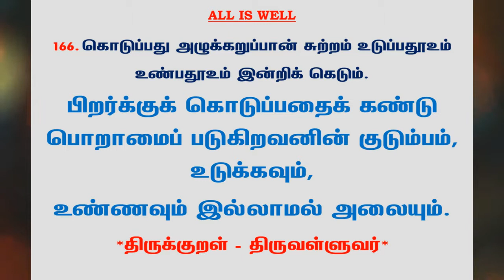#588 | தினம் ஒரு திருக்குறள் - குறள் 166 | Kural 166 - Daily One Thirukkural